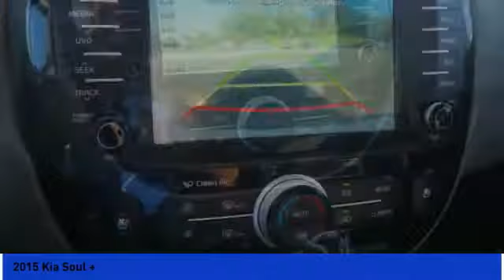2015 Kia Soul Milan IN C1674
2015 Kia Soul +

Don't miss this 2015 Kia. Make a great choice today with this must-have . Learn more about this  by contacting the dealership today and own it today.